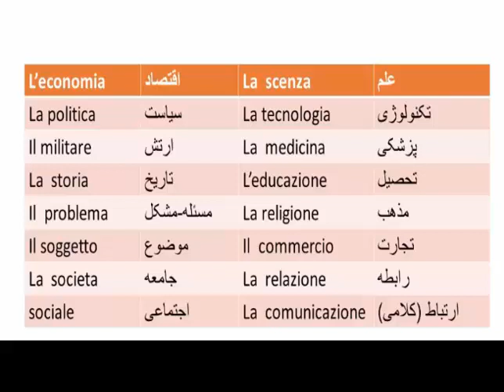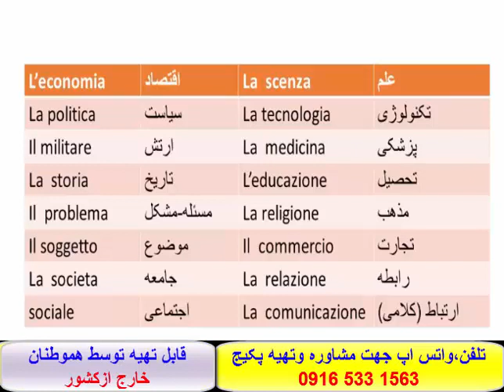قویترین پکیج خودآموز ایتالیایی باروش تضمینی استاد علی کیانپور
تلفن  ،تلگرام و واتس اپ جهت مشاوره وتهیه پکیج کامل زبان ایتالیایی